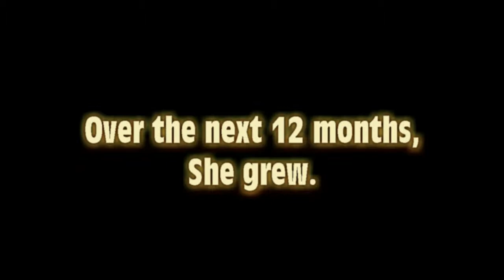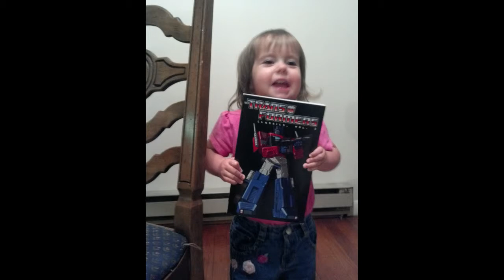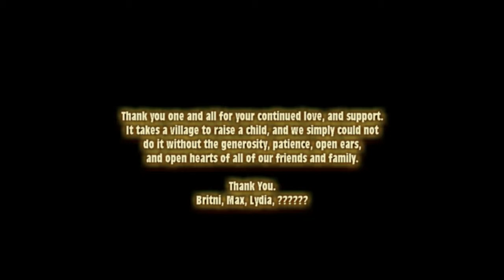Lydia Year Two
The inevitable sequel to Year One!